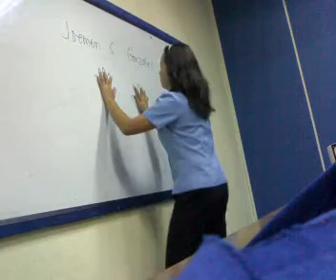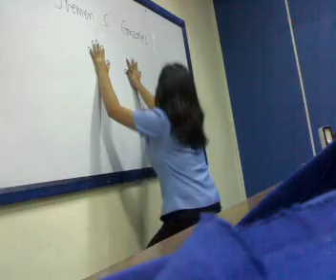mam joemen - butt spell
informatics sm fairview.. lecturer of cs112.. 1st time nia mg-butt spell.. my remembranz.. haha.. ^^, my hidden cam.. haha.. sowei po mam joemen.. peace.. ^_^